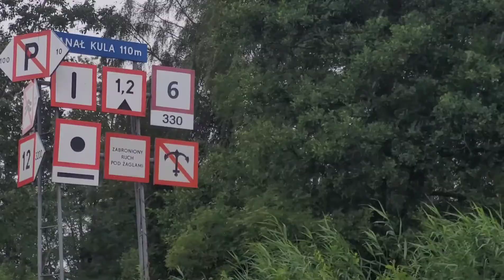Kajakiem Przez Śniardwy/ Największe Jezioro W Polsce Kajakiem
Próba opłyniecia kajakiem Największego jeziora w Polsce Śniardwy udała sie w 1/3 niestety nie dopisała pogoda która w tym rejonie w tych dniach siegała nawet 50kmh
Na ten moment nie mam w planach ponownego opłynięcia tego jeziora z uwagi na obraniu celu jakim są Polskie Rzeki.Zawsze wierzcie w siebie obojętnie czego chcielibyście w życiu dokonać. Pozdrawiam.